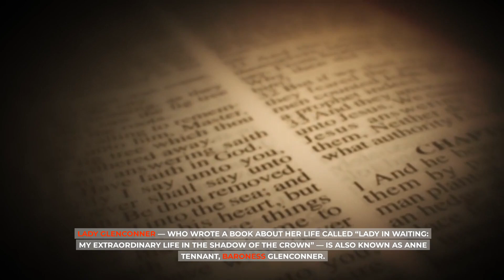I WILL NEVER FORGIVE YOU FOR! Queen’s Childhood Friend DESTROY Meg After She Humiliates Queen For PR